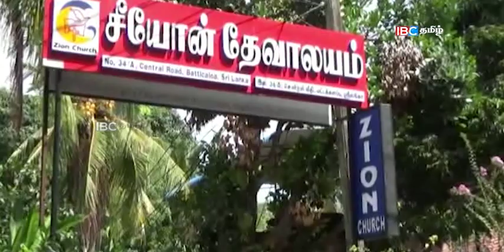நாளை முதல் இலங்கையில் விசேட பாதுகாப்பு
IBC Tamil News brings all the daily news from Sri Lanka.

இலங்கையிலிருந்து தினமும் வெளியாகும் செய்திகள் அனைத்தையும் ஐபிசி தமிழ் செய்தியில் நீங்கள் பார்வையிடலாம்.